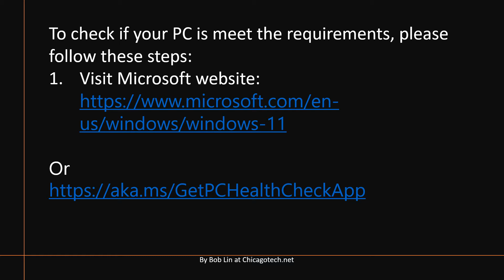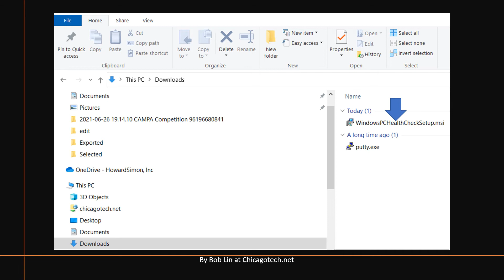How to check if my PC is ready for Windows 11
Windows 11 will come in the end of 2021.